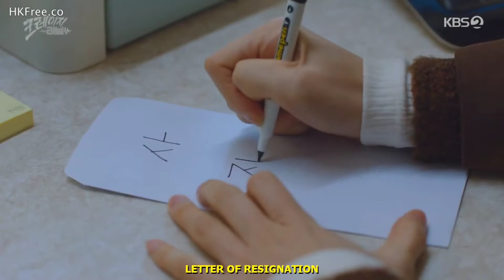Crazy love (2022) ([Think I'm Crazy-Two Feet] - View Moment